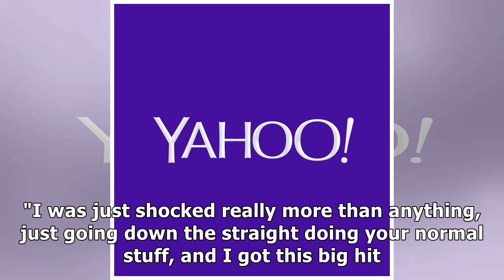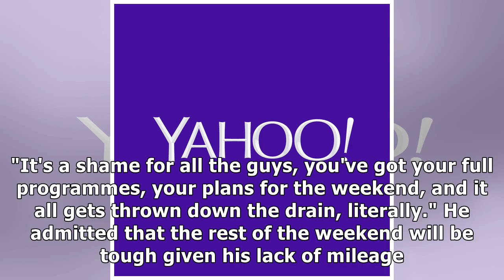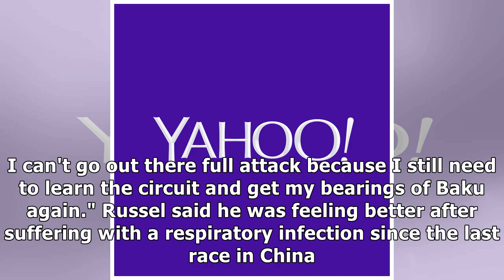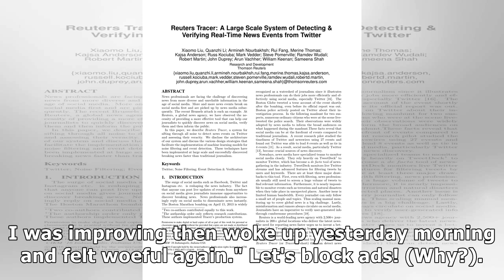Williams logged 4G impact in Russell accident